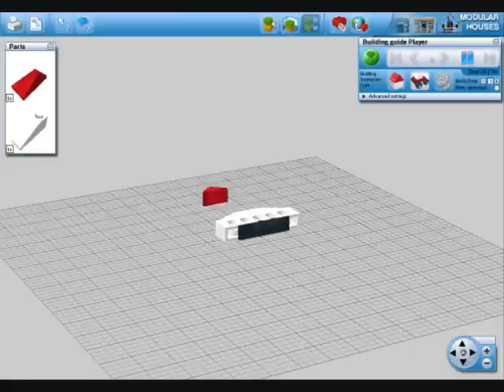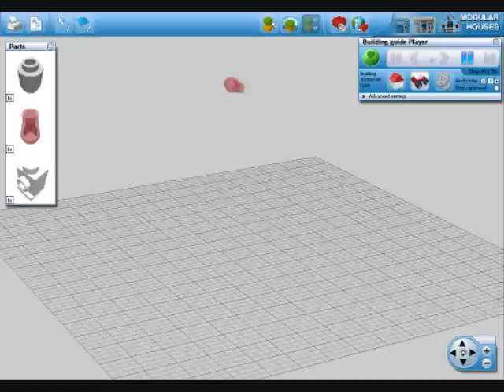LEGO Orca Fighter (small)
Made in LDD(lego digital desinger)